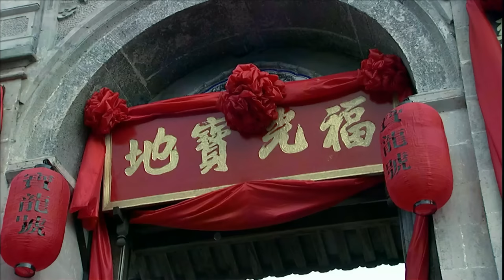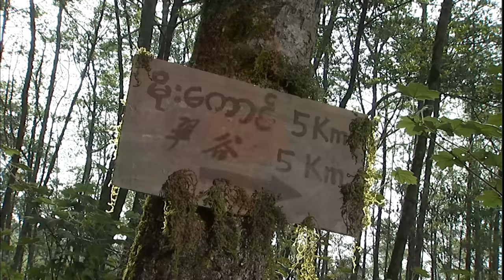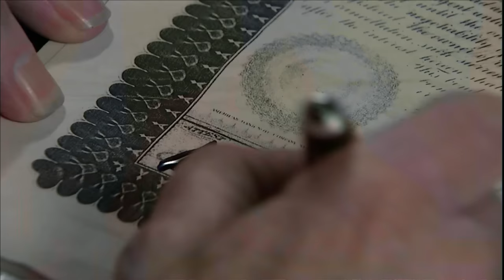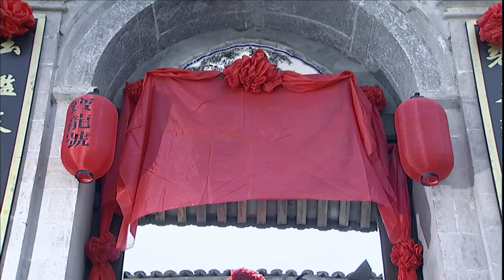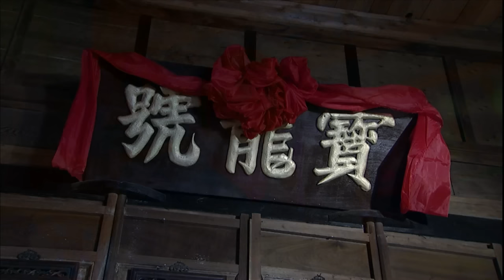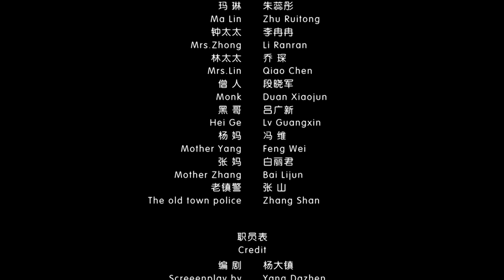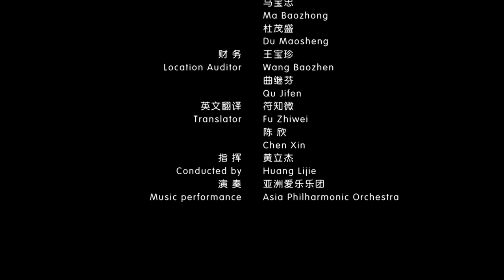《石来运转》/ Change the Fate of the Stone 滇西最大翡翠商号老板遭人设计不幸身亡 独子远赴缅甸结识贵人助其报仇雪恨！（丁子峻 / 熊乃瑾 / 张国民）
【内容简介】
民国年间，滇西名镇小月城以翡翠经营名闻天下，盛极一时。但一场罪恶的阴谋正在繁华中悄悄地向小月城具有代表性的最大玉石商号“宝龙号”逼近。钟润玉是宝龙号老板钟龙祥的独子，他刚从省城大学毕业回家正准备和自己从小青梅竹马的恋人、玉石商会会长林兴达的千金翠屏成亲。然后两人远渡重洋海外留学去。但是，恰在此时小月镇镇长姜光跃勾结伙同英国DOC矿业公司的主管丹尼尔利用钟老板倔强而自尊的个性，在一块巨大的从翠谷运来的所谓奇石“毛玉”上做了手脚，顷刻间令钟家家破人亡。钟老板的仆人阿顺无意间听到了江镇长和丹尼尔勾结证据的对话，揭开了钟老板之死的内幕，铤而走险后的钟润玉告别了翠屏，被迫踏上了漫漫的复仇之路。记着父亲临终遗训“急走夷方穷走场”的润玉星夜兼程踏上了远赴缅甸翠谷充满艰辛危险之路